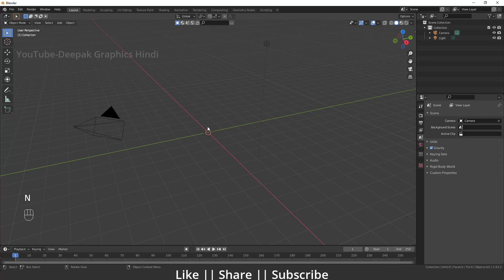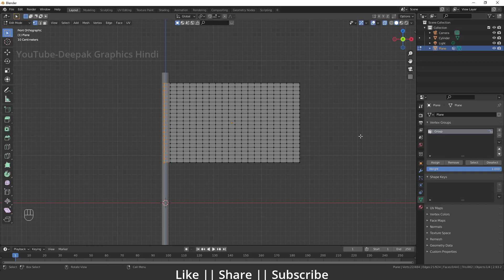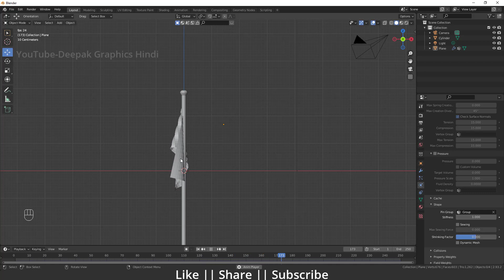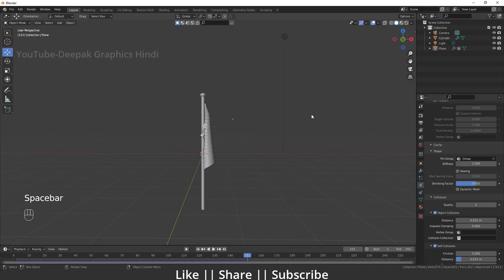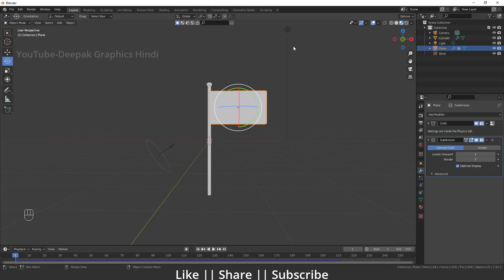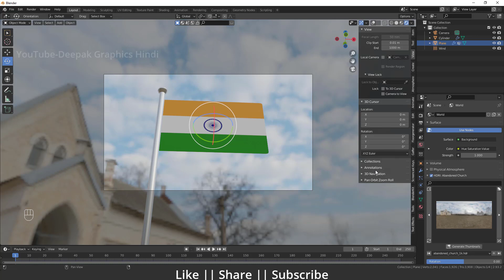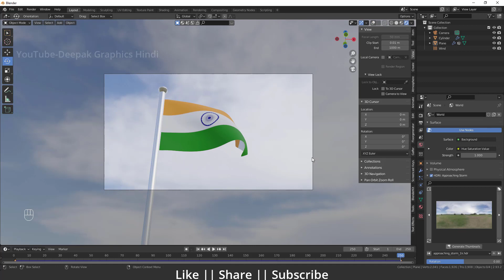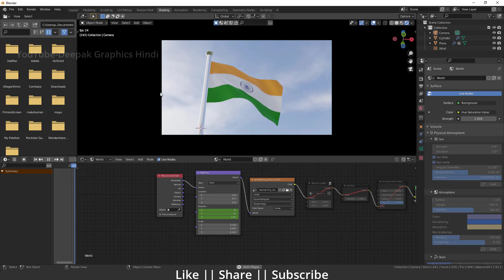Happy Independence Day! 🇮🇳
Hello, Dosto Kaise hai app sab log, to iss video me hum bat krenge ki blender me hum kaise flag animation kr sakte hai, agr apko ye video aacha lage ya fir iss video se apko kuch shikhne ko mila to please meri video ko like kere or hamare channel ko subscribe kre. or iss video ko jyada se jyada share kre taki or logo ki help ho sake, or hum apkeliye esi informative videos laate rahenge, thanks to eveyone,  and milte hai iske agale chapter me tabtak ke liye apna dhyan rakhe or gher pr hi rahe.